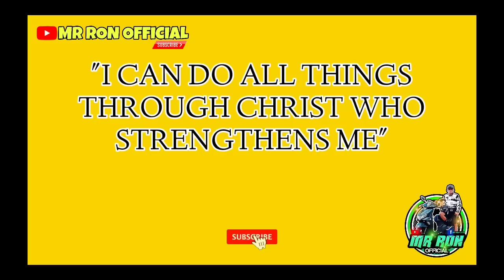HINDI INAASAHANG MANGYARI SA DAAN AFTER NG RIBBON CUTTING!😱 | VAL SANTOS MATUBANG | MR RON OFFICIAL